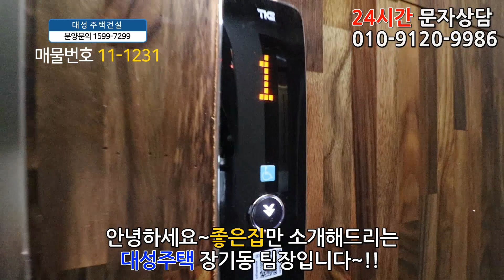고양시신축빌라 매매 38평 최고급 단독 펜트하우스+초대형 테라스 2개+안방같은 큰방3개+빅사이즈 거실+풀옵션+고양시단독주택 비교불가!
◆고양시 덕양구 토당동에 있는 신축빌라입니다

☆위치는 경의선 능곡역에서 도보 2분정도 거리에 있구요.

★학교는 능곡초교,토당초교,능곡중,능곡고가 근방에 있습니다.

♥ 덕양구 - 토당동빌라매매 ♥

◈ 실입주금: 9천만원
◈ 구 조 : 방3 욕실2 발코니1 테라스2
◈ 평 형 : 38평형
◈ 교 통 : 능곡역 도보2분
◈ 입 주 :즉시입주